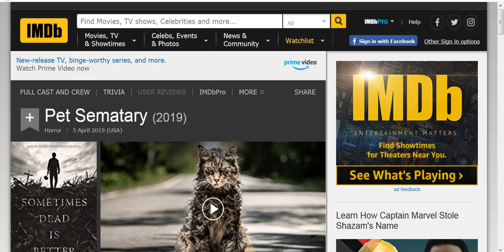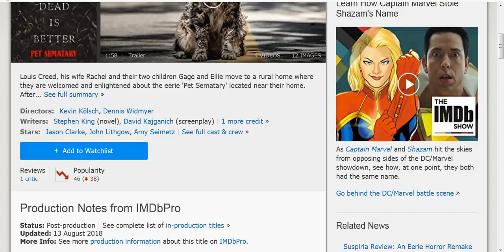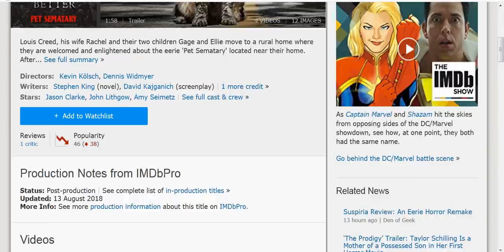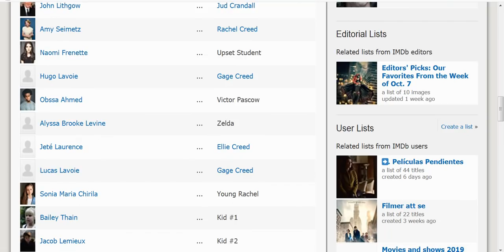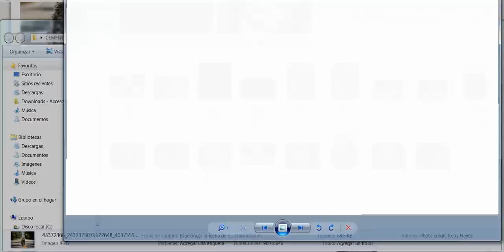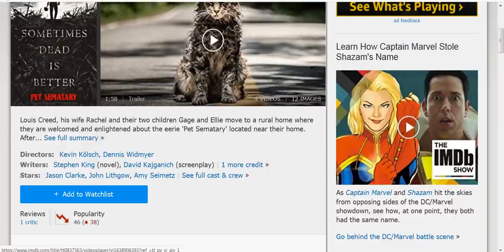Reseña del Trailer del Remake de Cementerio de Mascotas 2019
En este video especial reviso el mas reciente avance de este esperado reinicio de la franquicia el cual tiene puntos a favor y otros no tanto.